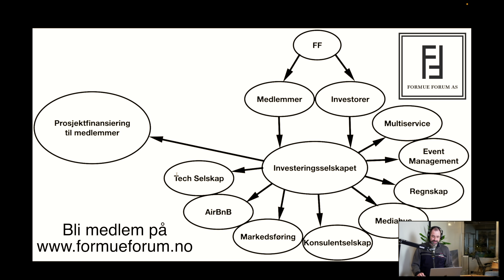Slik skal vi investere under Boligkrisen